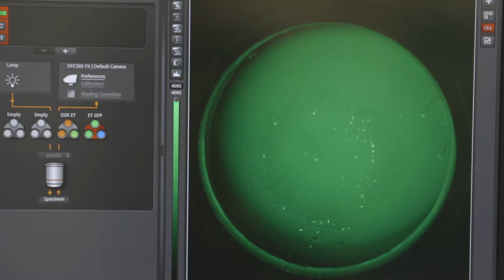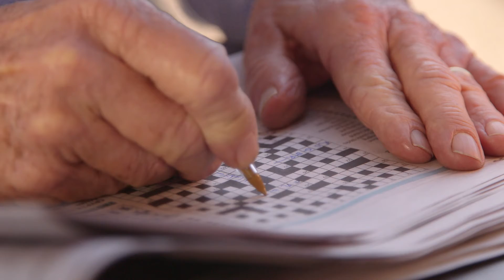The Sage Solution for your Brain